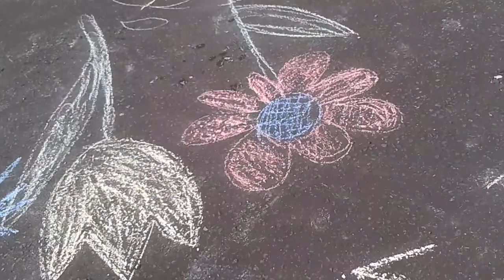Chalk drawings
Hampson Street, Salford on the way to work Friday 13 June 2014